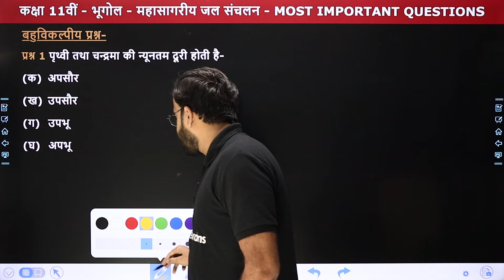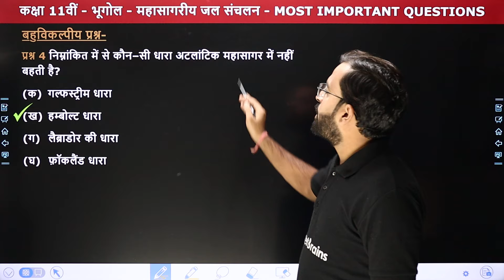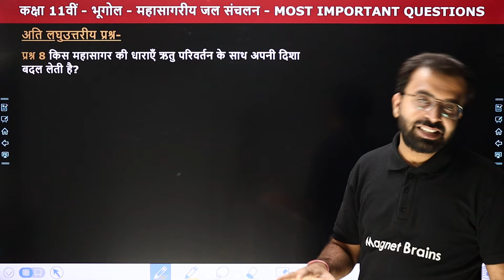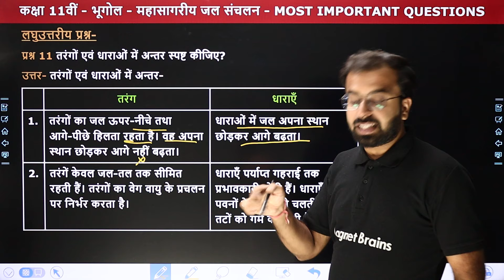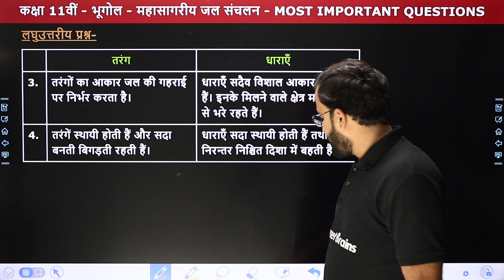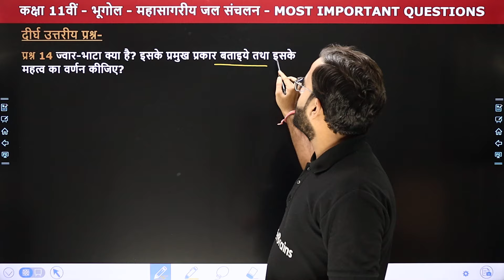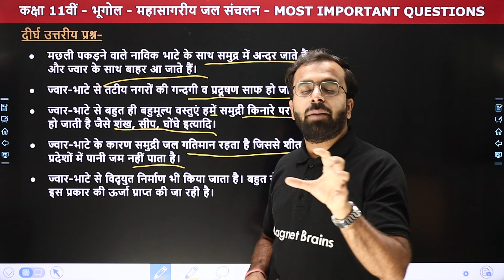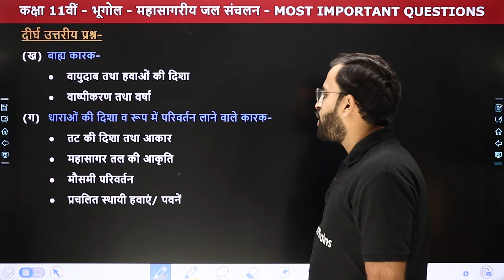महासागरीय जल संचलन (Movements of Ocean Water) - Most Important Questions | Class 11 Geography Ch 13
✔️ Class: 11th
✔️ Subject: भूगोल (Geography) - भौतिक भूगोल के मूल सिद्धांत
✔️ Chapter Name: महासागरीय जल संचलन (Movements of Ocean Water) - Chapter 13
✔️ Topic Name: Most Important Questions
✔️ Topics Covered In This Video (By Shubham Sir): इस वीडियो में "शुभम सर" कक्षा 11वीं भूगोल विषय के अध्याय "महासागरीय जल संचलन (Movements of Ocean Water)" के "Most Important Questions" पढ़ायेंगे। यह वीडियो विद्यार्थियों को इस अध्याय को समझने में बेहतर मदद करेगा एवं  विद्यार्थियों को उनके  विषय "भूगोल" में बेहतर परिणाम प्राप्त करने में मदद करेगा।
00:00 Introduction - महासागरीय जल संचलन (Movements of Ocean Water)
02:07 बहुविकल्पीय प्रश्न (प्रश्न क्रमांक 1 से 5)
09:19 अति लघुउत्तरीय प्रश्न (प्रश्न क्रमांक 6 से 10)
15:09 लघुउत्तरीय प्रश्न (प्रश्न क्रमांक 11 से 13)
25:35 दीर्घ उत्तरीय प्रश्न (प्रश्न क्रमांक 14 से 15)
34:13 Website Overview

mb_class11geography

class 11 geography chapter 13 miqs in hindi
class 11 geography chapter 13 most important questions
movements of ocean water most important questions
movements of ocean water question answers
भौतिक भूगोल महासागरीय जल संचलन
geography class 11 chapter 13 miqs in hindi
movements of ocean water in hindi